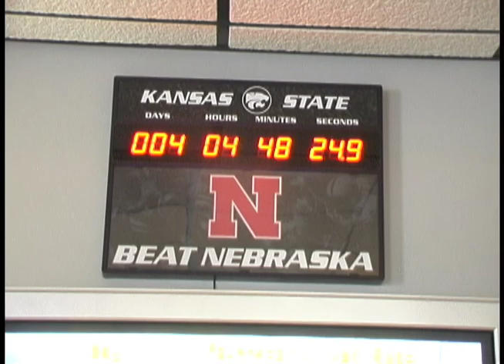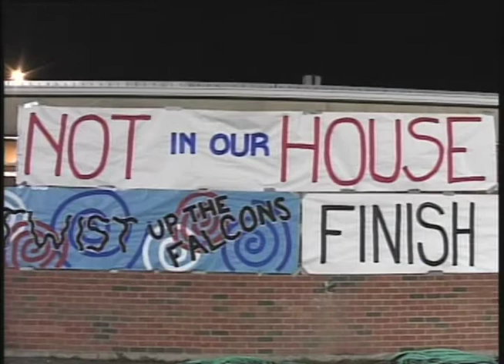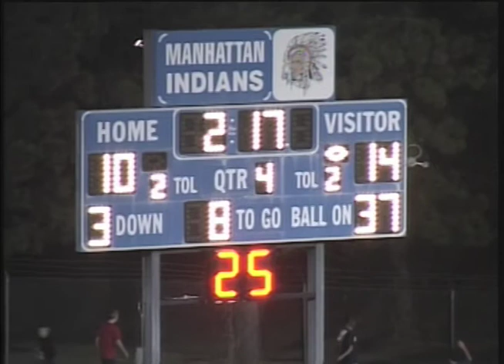Purple Power Play Show 07 Pt. 1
Purple Power Play
Show 07 Pt. 1
Sports Anchors: Paul Harris & Melissa Von Lintel
MC 385 Sports Reporting
A.Q. Miller School of Journalism & Mass Communication